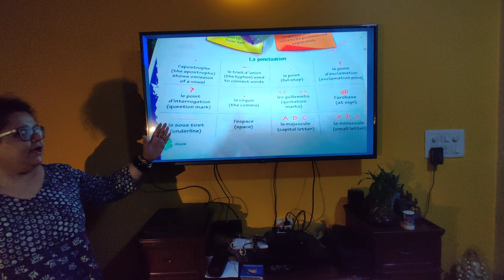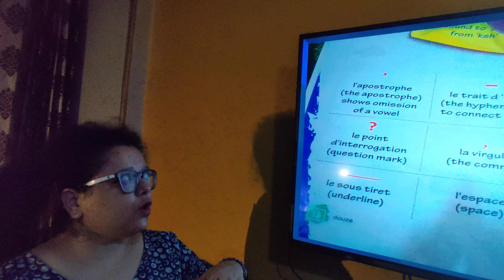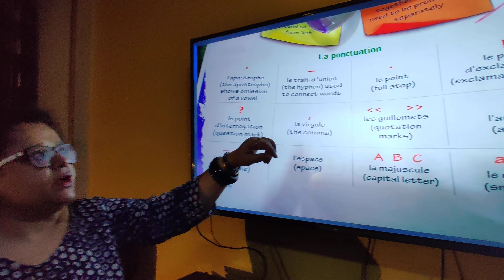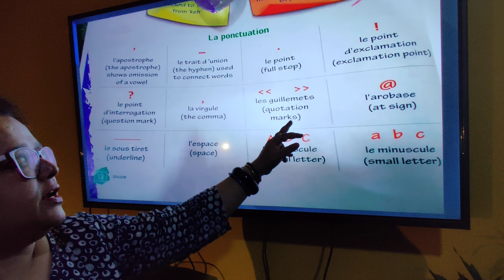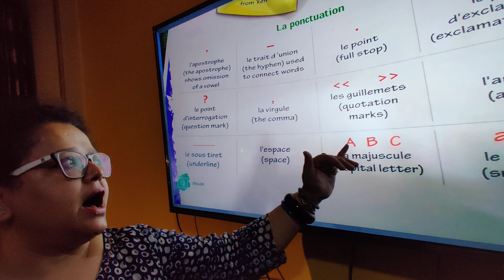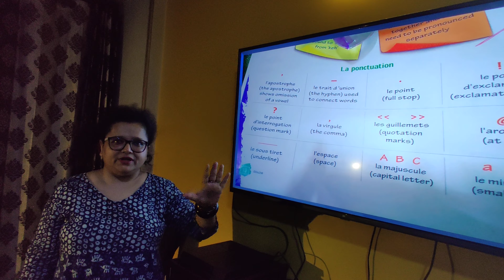French Class 7 Day 3